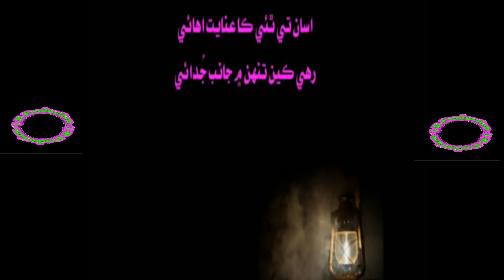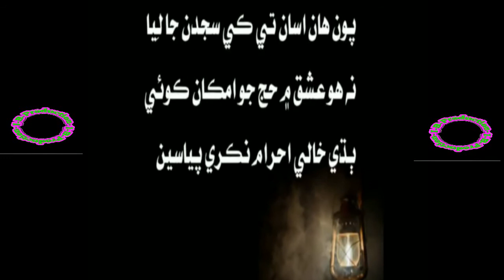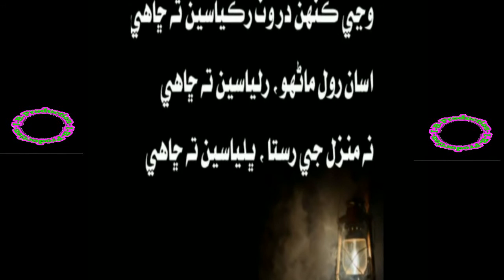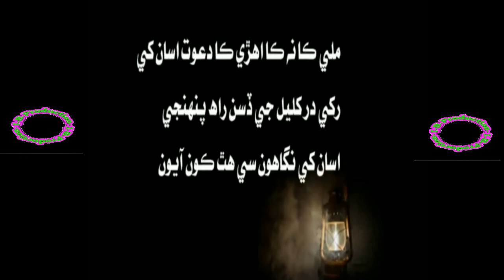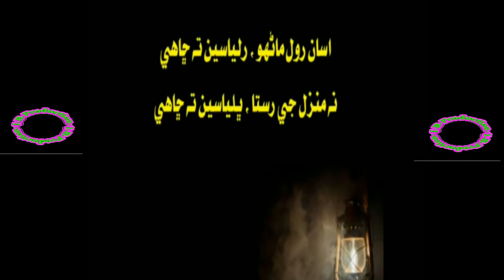Asan Rol Manhoo- by Faqeer Khalid Bhatti-Best Song-I-B-Production